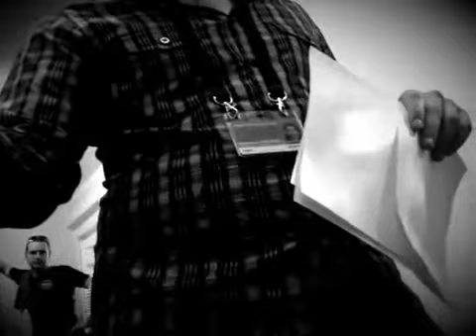Mary's @ Montreux Jazz: interview radio, Frequence Banane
Partie de l'interview des Mary's dans la loge du Montreux Jazz Festival juste avant son concert sur la scène de "Music in the Park"...
Oui je me suis oubliée, sorry pour les bottes, mais c'est quand même celles qui me portent sur scène...YEAH.